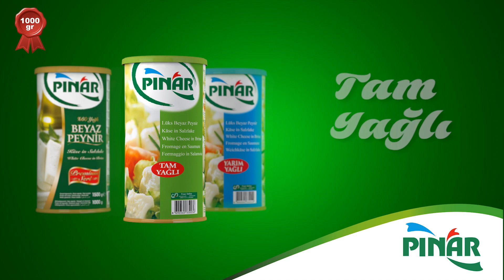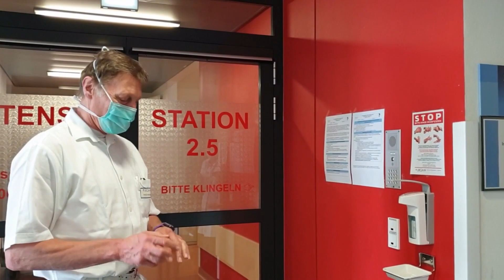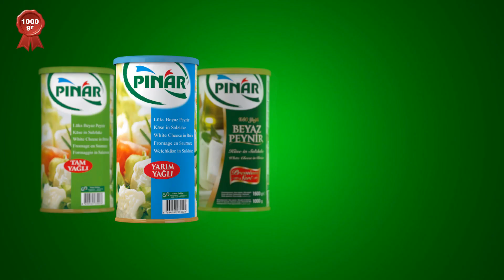Toplum24TV Almanya (KORONA - Prof.Dr. Werner Seeger - 10 Mayıs 2020)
Toplum24TV/ALMANYA (Korona - ÖZEL SÖYLEŞİ: 10 Mayıs 2020)
Mehmet CANBOLAT Yazıyor:

Alman tıp dünyasının KORONA küresel krizinde en etkin bilge isimlerinden sayılan Ordinaryüs Prof. Dr. Werner Seeger, Toplum24TV ve Toplum Gazetesi adına Mehmet Canbolat’a özel bir söyleşi verdi:

„AŞIRI UMUDA GEREK YOK. ÇÜNKÜ AŞI İÇİN 2 YILA İHTİYACIMIZ VAR“
Farkında mısınız, sadece bu günü yaşar oldu insanlık.
Yarına dair akılda olan tek şey, garip bir belirsizlik.
Korona denilen bir virüs, milyarlarca insanı pençesinde rehin almış ve üretkenlikte çılgınlığın doruğundaki insanlık, bu salgın karşısında, ne yazık ki çaresiz.
Herkesin umudu, bir aşıda. Herkes, bir mucize bekliyor.

Oysa mutasyondan söz ediyor bilim insanları. Virusun zamanla ortama uyumlu olacağını, kendini değiştireceğini ve aşının bile, yeni şekillenen virusa karşı yetersiz kalacağını öne süren de var.

Korona yüzünden en süper güçler bile, bugünlerde çaresizliği oynuyor.

Çin Halk Cumhuriyeti’nde türediği söylenen ve kısa sürede tüm dünyayı kendi kontrolüne alan Korona, nam-ı diğer Covid19, demo-klesin kılıncı gibi, başımızda sallanıyor ve her sabah, virüslü bir ortama yeniden uyanabildiğimize, sevinebiliyoruz.

Ne ilginçtir, dünyada birçok alanda öncü güç olarak bilinen Avrupa kıtasında ve hatta en gözle ülkeler bile, pandemi denilen salgın ile adeta boğuşuyor. Almanya mesela. Bu sürece kendini iyi hazırladığı söylenen Almanya’da, Korona virüsü konusunda en etkin isimlerden Ordinaryüs Profesör Dr. Werner Seeger, bugünkü konuğumuz.

Türk Alman Sağlık Vakfı Başkanı Prof. Dr. Yaşar Bilgin'in katkısıyla tanıştığımız Ordinaryüs Prof. Dr. Werner Seeger, Covid19 salgını konusunda Giessen-Marburg Kardeş Üniversitelerinin yanısıra, Hessen eyaletindeki tüm Corona vakalarından sorumlu ve yöredeki 17 hastaneyi de bu hastalık bağlamında yönetiyor yönlendiriyor.

Prof. Seeger, sorularımızı açık yüreklilikle yanıtlıyor.

„…Dünyada güçlü görünen birçok ülke kırılırken, Almanya, yaşlı nüfusuna rağmen yine de salgına rağmen, ölüm olaylarının azlığı ile dikkat çeken bir ülke…“ diyor ve soruyoruz:

„Almanya, mevcut sağlık altyapısı ve insan kaynakları ile, böylesi bir küresel salgına, önceden ne kadar hazırdı acaba? Örneğin Türkiye gibi daha birçok ülkede açıklanan resmi sayılardan kuşkular oldukça fazla. Almanya için aynı kuşkuyu duymak gerekir mi? Gerçek ölüm olayları saklanıyor olabilir mi?...

Salgından habersiz önemli bir kitle var. O da bir toplumun geleceği sayılan çocuklar. Daha çok yaşlıları hedeflediği belirtilen bu salgın hastalık konusunda, genç kuşaklar nelere dikkat etmeli?

Giessen Üniversitesi’nde yaşamını yitiren 7 insanda yaş ortalaması 62 ancak, tanısı konmuş ve tedavisi süren gençleri de dikkate alırsak, neler yapmak lazım? Çocuklar ve gençler için ne gibi korunma önerileri olabilir? Covid19’un hamile kadınlar için etkisi nasıldır? Hamilelerin kendisini koruyabilmesi için neler yapması lazımdır? ..

Aşı, malum, insanlığın bel bağladığı tek umut şu günlerde. Kamuoyunda yaygın beklenti, aşının yakında üretileceği yönünde.

Ancak Prof. Dr. Werner Seeger, biraz farklı düşünüyor. En iyi koşulda bu sürecin, yani gerçek bir aşının kullanılabilir hale gelmesinin, 1,5 - 2 yıl alabileceğini hatırlatıyor.

Mevcut tabloyu kanalımız Toplum24TV ve Toplum Gazetesi için değerlendiren Alman bilim insanı, yine kamuoyuna yansıyan „ilaç, aşı bulunsa bile, virüs sürekli mutasyon geçirecek, yani kendini değiştirecek ve böylece aşı da zamanla etkisiz kalacak“ şeklindeki iddiaları da yorumluyor.

Prof. Dr. Seeger ayrıca, Federal Hükümetin aldığı hayatın normalleşmesine yönelik kolaylaştırıcı kararlara, bu riskli süreçte nasıl baktığını da anlatıyor...

Gazeteci Mehmet Canbolat'ın bu veya buna benzer sorulari için Alman bilim adamının verdiği yanıtların tamamı işte bu videomuzda...
İzleyip paylaşabilirsiniz... Toplum24TV farkıyla.

Mehmet CANBOLAT Yazdı.